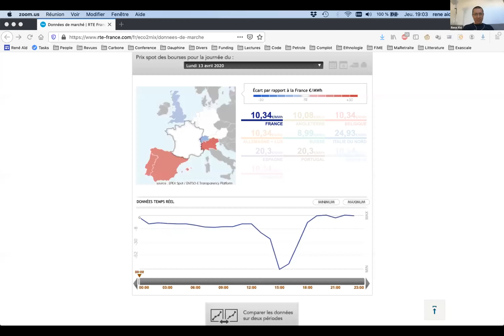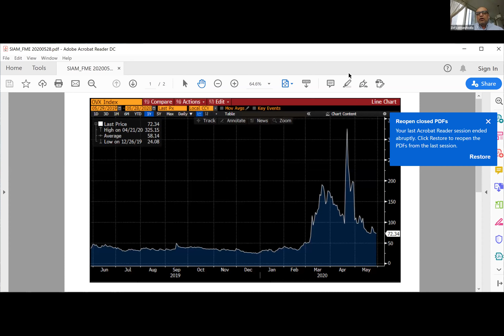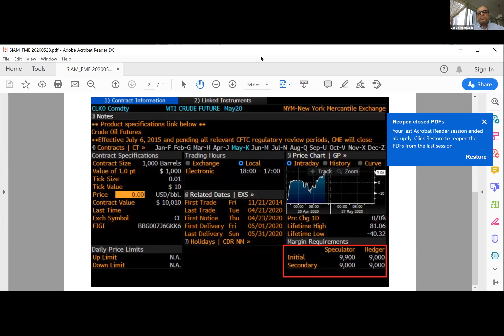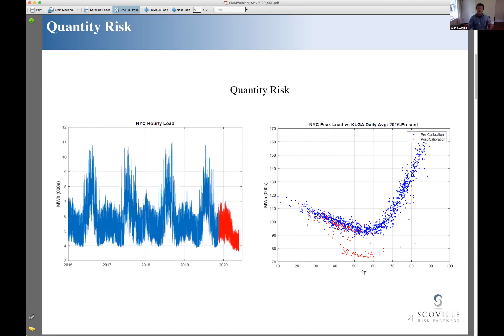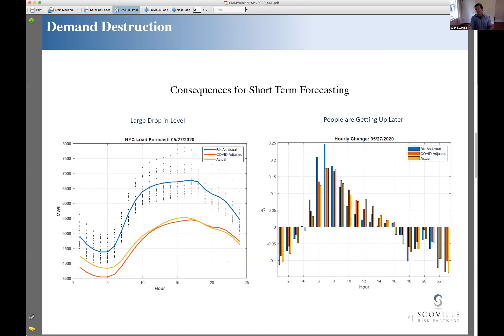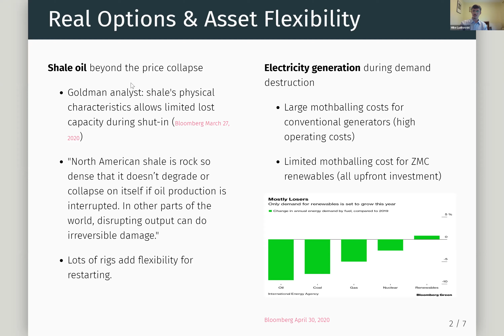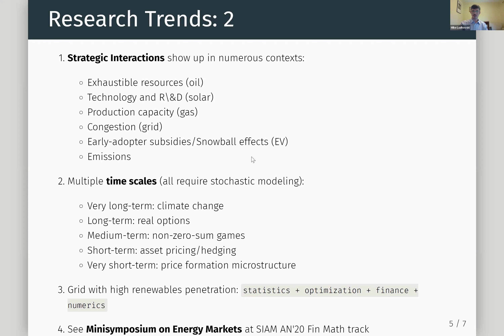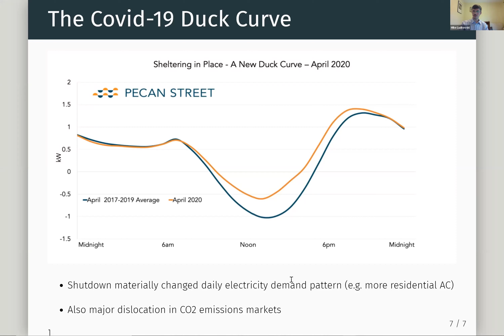Fourth SIAM Activity Group on FME Virtual Talk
Title: Panel Discussion on Energy Markets

Abstract: The aim is to discuss recent events in energy/electricity/commodity markets, such as negative prices, as well as related mathematical modeling challenges.

Moderator: Ronnie Sircar, Operations Research and Financial Engineering, Princeton University

Panelists:
Glen Swindle, Managing Director, Scoville Risk Partners LLC

Zef Lokhandwalla, Energy Markets Specialist, Bloomberg LP

Mike Ludkovski, Department of Statistics & Applied Probability, UCSB

Rene Aid, Université Paris-Dauphine, France